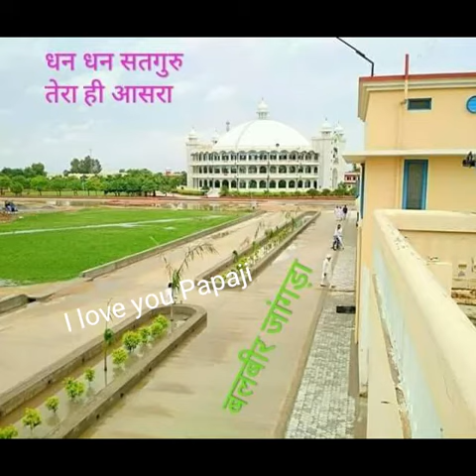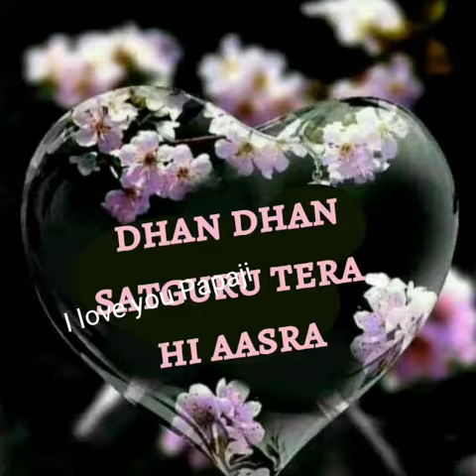Dhan Dhan Satguru Tera Hi Aasra Dera goriwala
Har Jagah samrit Sai Ji Tera Hi Aasra